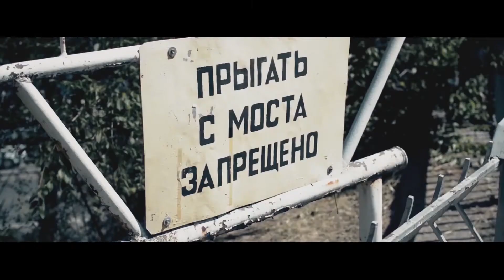Богуславський РС ГУ ДСНС повідомляє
24 жовтня до рятувальників Богуславського РС на Всеукраїнську акцію «Запобігти! Врятувати! Допомогти!» завітали студенти Богуславського вищого професійного училища сфери послуг.
Екскурсія розпочалась із огляду пожежно-рятувальної техніки та ознайомлення учнів із професією рятувальника. Студенти мали змогу зблизька роздивитися пожежний автомобіль, ознайомитися з його комплектацією. Діти мали можливість одягти бойове спорядження та  відчути в ньому себе справжніми рятувальником, також з великим задоволенням діти спробували погасити умовну пожежу. Із цікавістю діти прослухали розповіді вогнеборців про те, які надзвичайні події та за допомогою яких спецінструментів їм доводилося долати, одночасно активно відповідаючи на запитання рятувальників на знання правил безпеки.
Рятувальники нагадали правила безпечної експлуатації електрообладнання, пожежної безпеки у побуті, спалювання сухої рослинності та дій під час виявлення вибухонебезпечних предметів.
Користуючись нагодою, рятувальники провели агітаційну роботу щодо вступу в навчальні заклади ДСНС України